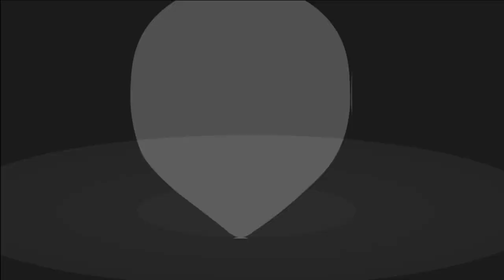ELE TEM O CORAÇÃO PURO I ME EMOCIONEI